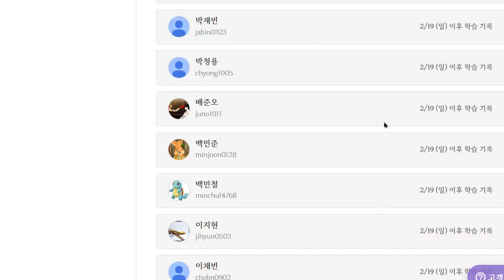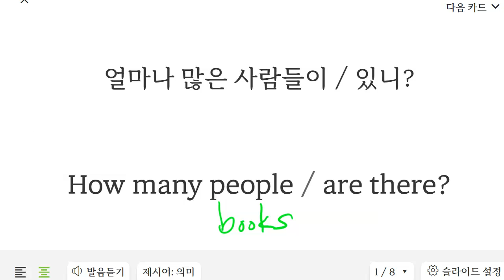이지현 2023 02 27 초등 기초 어휘 통문장 말하기 쓰기 성취도 90